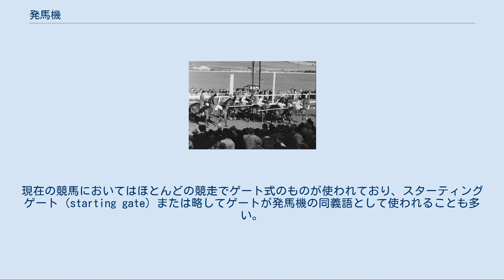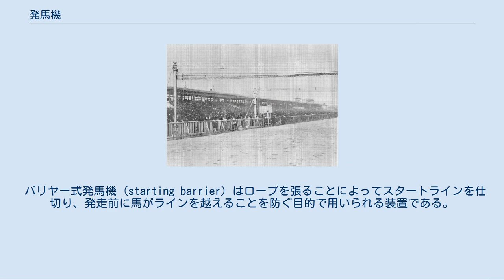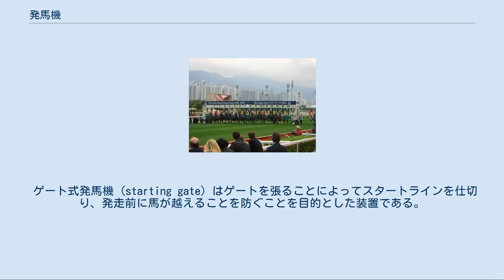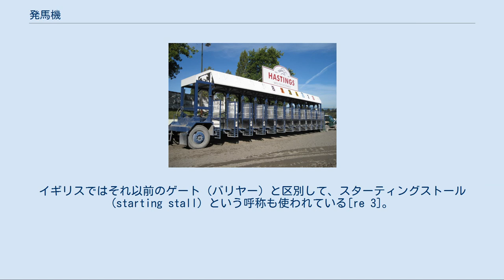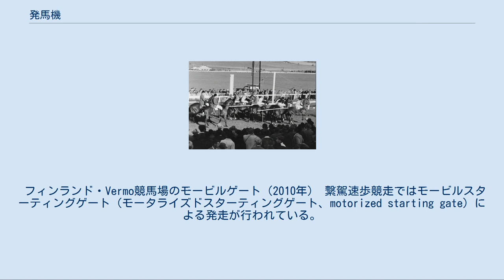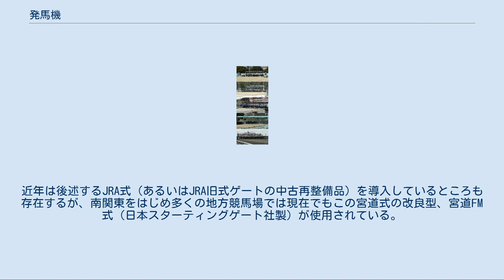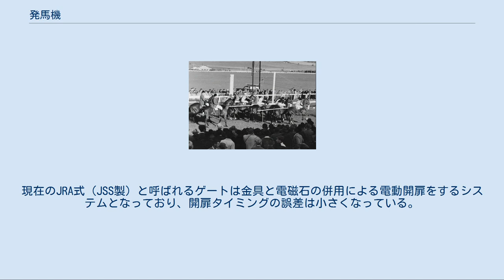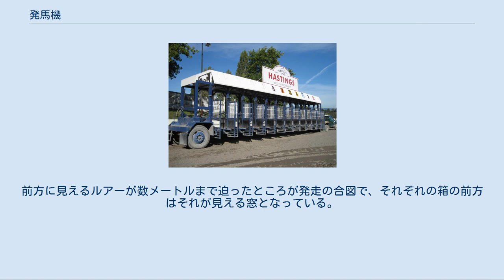発馬機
ヘイスティングス競馬場で使われているゲート式発馬機（2009年） 発馬機（はつばき）とは競馬などの競走において使われている、全頭を一斉にスタートさせるための設備である。
現在の競馬においてはほとんどの競走でゲート式のものが使われており、スターティングゲート (starting gate) または略してゲートが発馬機の同義語として使われることも多い。
 競馬、平地競走や障害競走における発馬機にはバリヤー式・ゲート式の2種類が存在する。
また、繋駕速歩競走ではモービルスターティングゲートという発馬機が多く使われている。
 それらが登場する以前は旗を持ったスターターが出走馬と並び、それが振り下ろされたことを合図として発馬していた。
この発馬手順は、19世紀中ごろにジョッキークラブ会長であったヘンリー・ジョン・ロウスの発案によって確立されたものである[re 1]。
 しかしこの方法はスターターの裁量によるところが大きく、不正の温床ともなりうるものであった。
また誤発走が起きることも少なくなく、それに備えて100ヤード先の地点に補助役が立ち誤発走の際には旗を揚げてそれを知らせるという面倒もあった[re 1]。
 1952年のオーストラリアで行われたバリヤー式による発走 競馬倶楽部時代後期(1923年(大正12年) から1936年(昭和11年)の間)の京都競馬場のバリヤー式発馬機。
画像は遮断網(バリヤー)が上がった状態。
中央の白い箱がスターター台。
前後に遮断網(バリヤー)があるのはスタート時に馬の逆走を防ぐため[re 2]。
画像は1923年(大正12年) から1936年(昭和11年)の間の何時に撮影されたものかは分からない。
 バリヤー式発馬機 (starting barrier) はロープを張ることによってスタートラインを仕切り、発走前に馬がラインを越えることを防ぐ目的で用いられる装置である。
日本ではオーストラリアから導入したことから、当初濠州式バリヤー（ごうしゅうしきバリヤー）と呼ばれていた。
また、イギリスでは導入当初こちらを「スターティングゲート」と呼んでいた[re 3]。
 まず、横に佇立させた出走馬の胸の高さに「スターティングバリヤー」と呼ばれる棕櫚縄のロープ（ネット）をフックを利用して張る。
発馬担当者のレバー操作でフックを外すとこのロープが上方に跳ね上がり、これをスタートの合図とする。
装置は簡便であるが発走前の位置取りで騎手間の牽制があったり、馬が静止しないため突進や出遅れなどの問題が多く一部の競走をのぞいて現在のゲート式に切り換えられた。
なお、バリヤー式には軟式バリヤーと硬式バリヤーの2種類がある。
 バリヤー式発馬機の初導入は1894年のことで、オーストラリアでの競走に用いられたものであった[re 4]。
考案者であるアレクサンダー・グレイがバリヤーを製作するきっかけとなったのは騎手であった息子のルーベン・アレクサンダーが発走前にチョークで引かれたスタートラインを越えてしまい、罰金5ポンドを払うはめになったことであった。
グレイは発馬の際に馬が暴れるのはスターターの旗のはためきが原因だと考え、それに代わる手段として1本のロープを用いたバリヤーを考案した。
 グレイの発馬機が初導入されたのは、1894年2月のカンタベリーパーク競馬場（ニューサウスウェールズ州）であった。
公正かつ従来より早く発走できる利点が大きく注目され、改良が加えられたのちにオーストラリア全体の競馬場へと導入された。
その後1897年にはイギリスのニューマーケット競馬場[re 3]、1926年には日本[re 5] と順次世界中の競馬場へと導入され1932年ごろには世界の主流発走方式として使用されるようになった。
 グレイの考案したバリヤーは1本のロープによってスタートラインを仕切るもので、スターターがレバーを引くことによってロープが跳ね上がって発走可能となる仕掛けになっていた。
のちにさまざまな改良型が登場しており、1920年代にジョンソンとグリーソンという人物らによるロープを5本に増やしたエキスパンダー状の発馬機、またアメリカ合衆国で考案された移動式バリヤー発馬機などがある。
移動式発馬機は1946年になってオーストラリアに導入されている[re 1]。
 現在においては後述のゲート式の普及により、バリヤーによる平地競走の発走はほとんど見られなくなった。
一方、障害競走では日本やオセアニアなどの一部地域をのぞき、現在でも主流の発走方式となっているが、イギリスにおい...